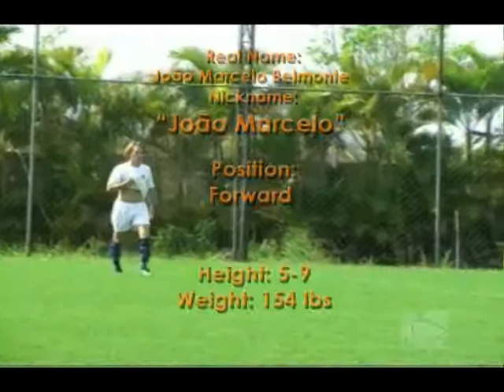João Marcelo Forward D Q P F www golmaisgol com br